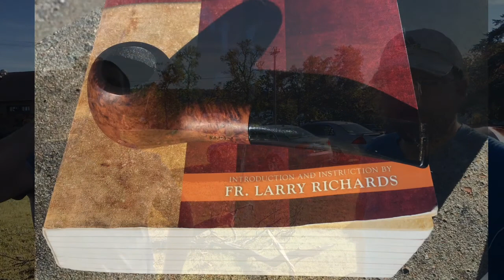The Catholic Man Show Camping Trip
On October 7th-9th, 2016 Adam, David and 6 of their manly friends went on a camping trip to Green Leaf State Park. Here's a glimpse of the weekend. Cheers to Jesus!